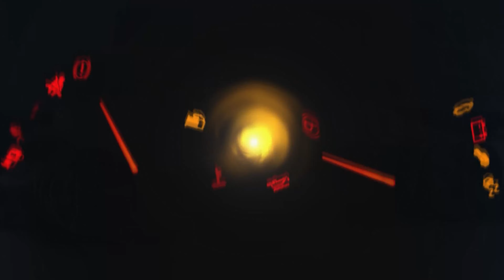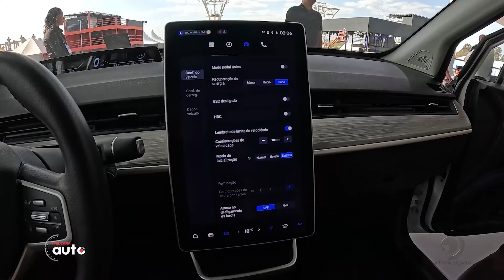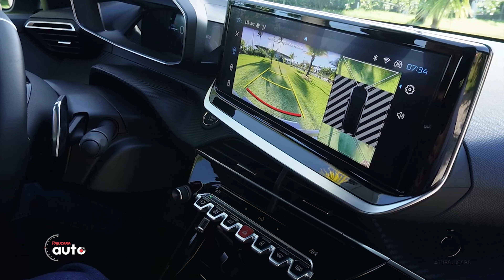AUTO COMPLETO - 17/08/24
Confira na íntegra o Pajuçara Auto deste final de semana com o teste do novo Peugeot 2008 e muito mais!